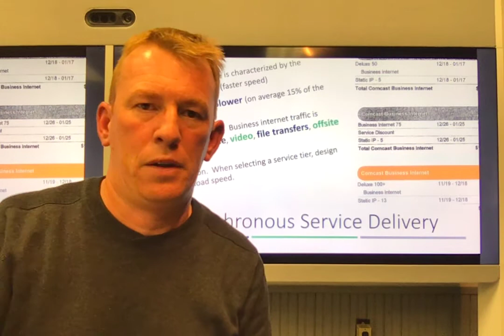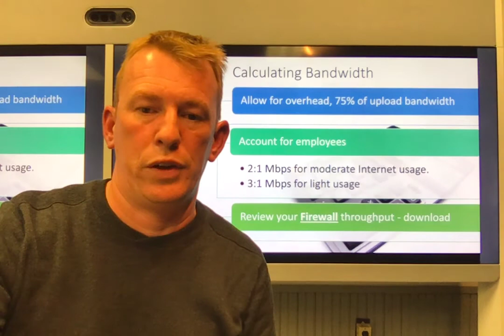What is a Cable Modem and How Does it Work? | Morefield Communications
Don't take the inconspicuous cable modem for granted. These devices are the foundation of your business's high-functioning communication systems, with capabilities spanning beyond being an internet gateway.

Learn the essentials of how cable modems work, plus what modem features and terminology to look for when outfitting your office or changing your Internet service provider to save yourself from serious headaches down the line.

About Morefield:

Our geographic approach to account support ensures speedy service and a consistent dedicated team supporting your organization. Your Morefield Sales Rep is involved in your community – because he or she lives in your community. Fast service response time is guaranteed – because we have support staff living in your area.

We’re a privately owned company governed by a Board of Directors and led by an Executive Management Team. Our owners and executives are actively involved in day-to-day operations. Most have been with the company in excess of 20 years.